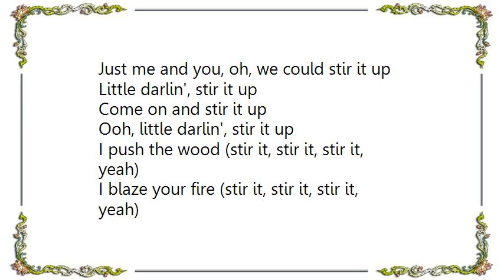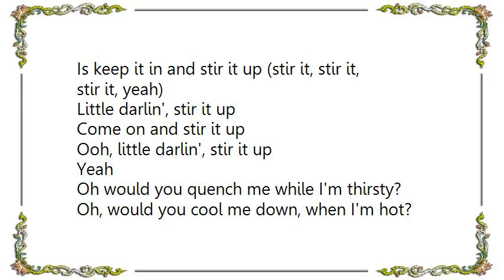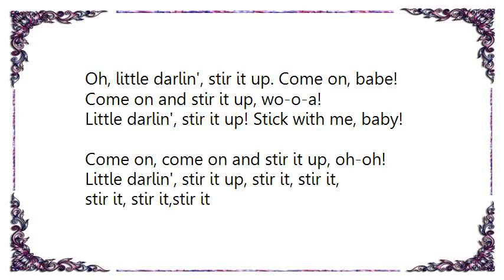Bob Marley - Stir It Up Lyrics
[Lyrics Bob Marley - Stir It Up]
Ooh, stir it up
Little darlin', stir it up
Come on and stir it up

Since I've got you on my mind
And now you are here, I say it's so clear
See what we could do, honey

Just me and you, oh, we could stir it up
Ooh, little darlin', stir it up

I push the wood (stir it, stir it, stir it, yeah)
I blaze your fire (stir it, stir it, stir it, yeah)
Then I satisfy your, your heart's desire (stir it, stir it, stir it, yeah)
Said I stir it, yeah (stir it, stir it, stir it, yeah)
Every minute, yeah (stir it, stir it, stir it, yeah)
All you got to do, honey (stir it, stir it, stir it, yeah)
Is keep it in and stir it up (stir it, stir it, stir it, yeah)

Yeah

Oh would you quench me while I'm thirsty?
Oh, would you cool me down, when I'm hot?
Your recipe darlin', is so tasty,
And you sure can stir your pot, so

Stir it up
Oh, little darlin', stir it up
Stir it up
Stir it up
Won't you just stir it up?